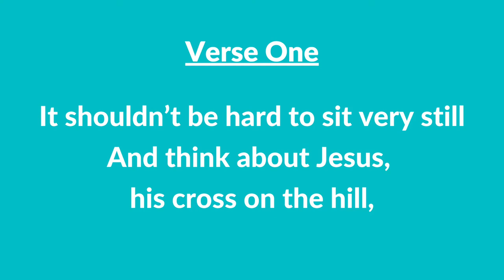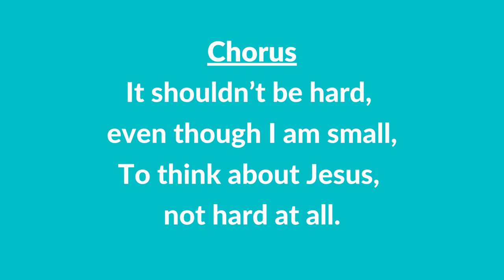#71 | To Think about Jesus (Instrumental With Lyrics) | LDS Children's Songbook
#71 | To Think about Jesus (Instrumental With Lyrics)